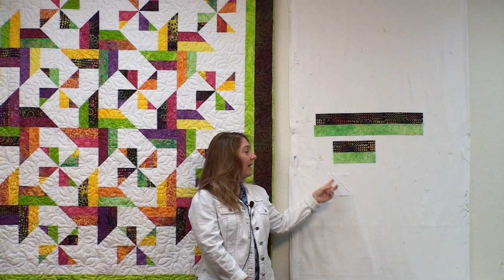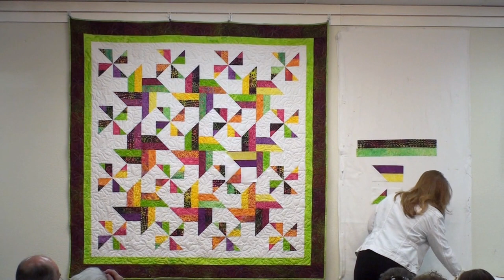Revolution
Welcome to Cozy's Strip Club Jan 2017

May we present to you our latest pattern called Revolution!

The pattern includes instructions for:
• Lap
• Throw
• Twin
• Queen
• King